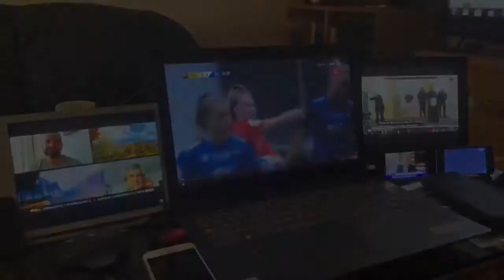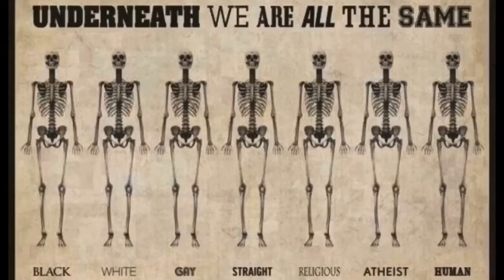Kaffebloggen 23/8-20 Huffda: Sol, sommer, søndag, corona og lørdagsunderholdning fra NRK trollet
Huffda:  Sol, sommer, søndag, corona og lørdagsunderholdning fra NRK trollet